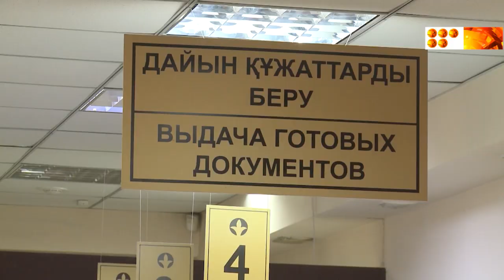Почитать людей труда